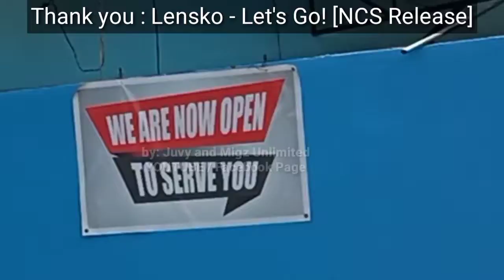PLANET BEACH now FDS BEACH